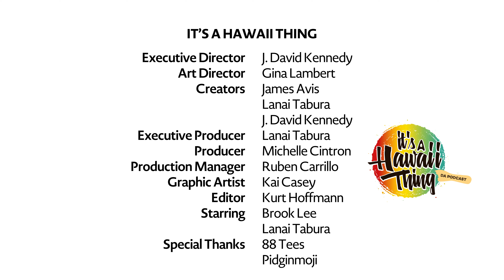Mary Ann Changg - Iconic Hawaii Portrait and Fashion Photographer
Mary Ann Changg is the original creator of the make-up, hair and photography studios copied in Hawaii, the U.S., and l the world.  She is a proud graduate of Kamehameha Schools and worked as a boutique owner and clothes designer, magazine publisher, photo journalist, actress, musician and agent.

Mary Ann was the on the Board of Directors and Secretary-Treasurer for SAG (Screen Actors Guild) for over ten years.  And also a Trustee on the Board of non-profit community organization, Palama Settlement for many years.

As "Sparkles A. Clown," Mary Ann is a bona fide registered clown with Clowns of America International and has won many first place international face painting awards, as well as being named, "Best Face Painter," by Honolulu Magazine's Best of Honolulu edition.  She currently works as a make-up artist for NCIS Hawaiʻi and Magnum PI.

Past projects include:  Hawaii 5-0, The Wrong Missy, Midway, Jurassic World, Snatched, Mike & Dave, King Kong Skull Island, Lion King, Lost, many more.  Mary Ann is working on a book and traveling art show showcasing her work as a rock concert photographer called "Rock 'n' Roll Legends by Mary Ann Changg."